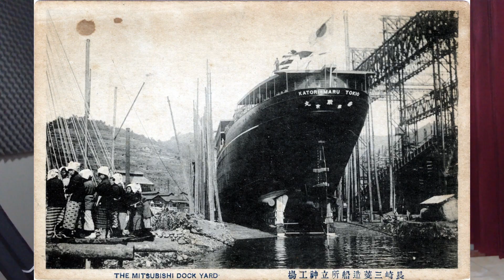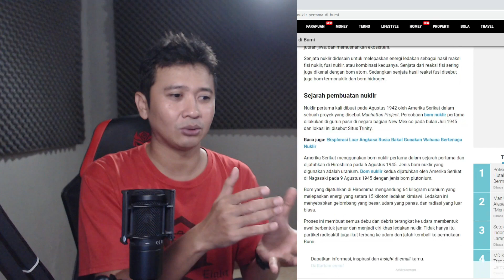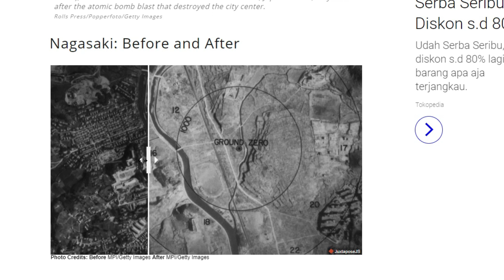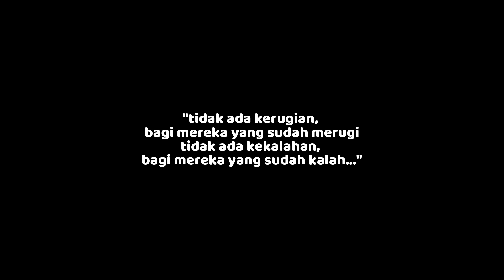Kisah Tsutomo Yamaguchi Manusia Yang Selamat 2 Kali Dari 2 Bom Nuklir